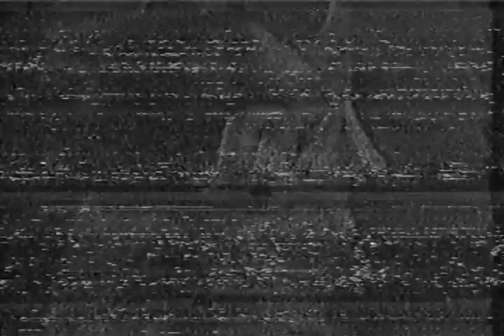Steve and Kayla 80s commercials Part 1